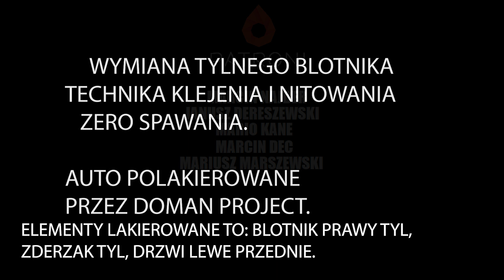Wymiana poszycia błotnika BMW 135i cabrio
Wymiana tylnego prawego poszycia błotnika wraz z klepaniem nadkola wewnętrznego. Wymiany dokonałem metodą klejenia i nitowania. Po wymianie element został polakierowany wraz z tylnym zderzakiem i lewymi drzwiami. Całość naprawy wykonana w DOMAN PROJEC.